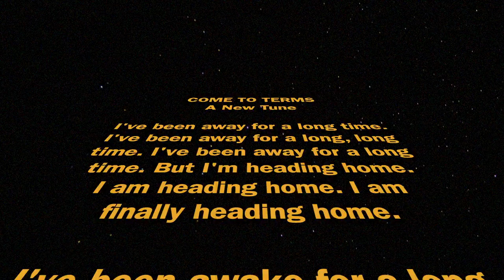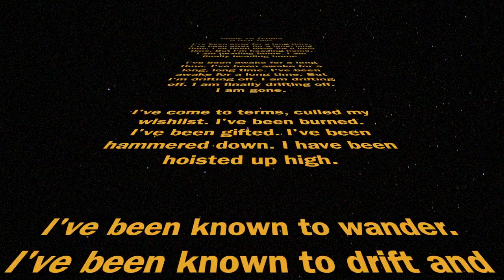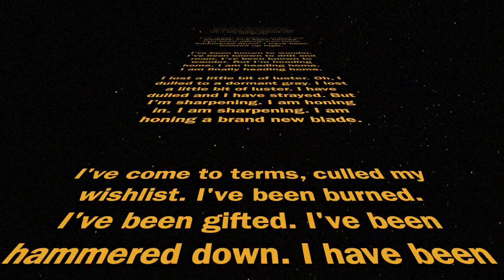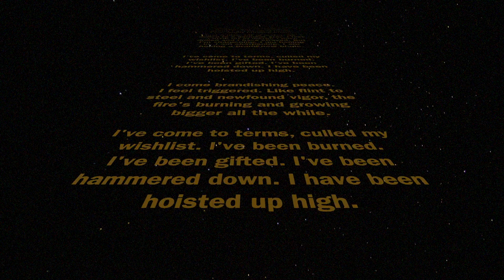Mark Charles - Come to Terms (Official Video)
Written by Mark Charles & Justin Craig
Published by Death By Polka Music (ASCAP) & Blank Tape Music (ASCAP)

Video created by Mark Charles
Recorded @ La La Land Studios, The Fox Hole, & The Ramshackler Room
Produced by Justin Craig & Mark Charles
Engineered by Justin Craig, Kevin Ratterman & Anne Gauthier
Mixed by Justin Craig
Mastered by TJ Lipple